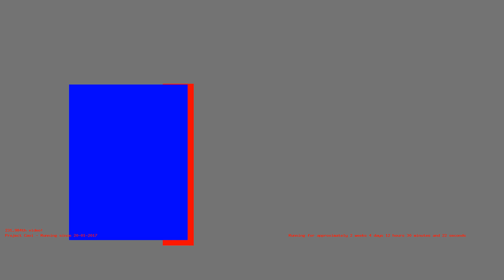1486550072 - Webdriver Cavi - H